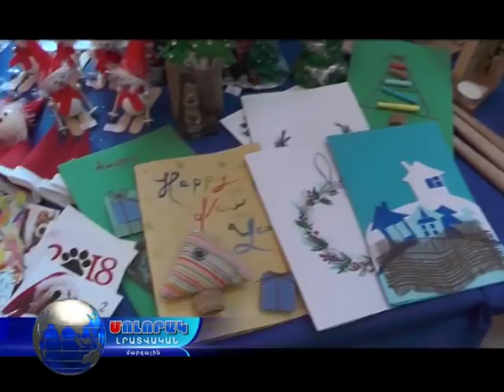Օրրանի տոնավաճառը 2018-ին ընդառաջ